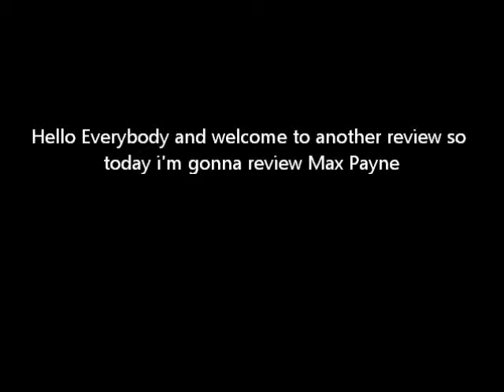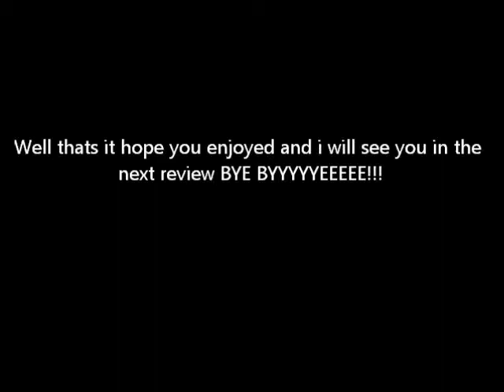Max Payne 2 The Fall of Max Payne - PlayStation 2 - Some Ordinary Video Game Nerd - Episode 17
Episode #17